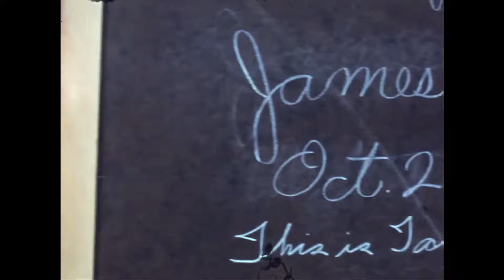Mungo's Hi Fi, Marina P - Searching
Mungo’s Hi Fi cement their long-standing connection with Italian-born, Paris-based singer Marina P, by releasing eagerly awaited concept album Soul Radio. Over six years in the making, Soul Radio is an ambitious representation of the artistic fullness of Marina P, expanding into multiple genres while keeping its roots in rocksteady, reggae and ska.
Born in Italy to jazz loving parents, Marina P travelled to Paris to get involved in its music scene. Word reached Mungo’s HiFi of this rising singer with a cool yet emotive tone, and the Scottish sound system and label reached across the Channel to voice her on their industrial strength Belly Ska riddim. The result was 2007’s massive and enduring Divorce à l'Italienne, which was included on Mungo’s 2009 Sound System Champions LP.
That track is present on Soul Radio, alongside an inspired rocksteady cover of Smashing Pumpkins’ Soma, plus ska smash, And The Beat Goes SKA!, an adaptation of Sonny and Cher’s And The Beat Goes On. Having worked up a sweat on the ska and rocksteady dancefloor, the album relaxes into a more chilled space, with the haunting Nice To Meet You and the serene Great Wave. These calming, secluded sonic spaces combine Mungo’s forward-thinking production with a retro 90s-meets-50s, trip- hop-in-a-jazz club nostalgia. Taken as a whole, Soul Radio celebrates Marina P’s depth and versatility as an artist. It’s also the perfect soundtrack to both the night before - and the morning after.

Video edit by Benjamin d'Enfert and Marina P

Label: Scotch Bonnet Records